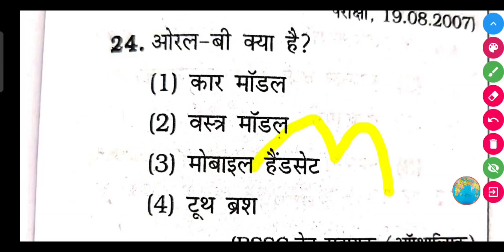ओरल-बी क्या है? - (1) कार मॉडल (2) वस्त्र मॉडल (3) मोबाइल हैंडसेट (4) टूथ ब्रश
ओरल-बी क्या है?

(1) कार मॉडल

(2) वस्त्र मॉडल

(3) मोबाइल हैंडसेट

(4) टूथ ब्रश